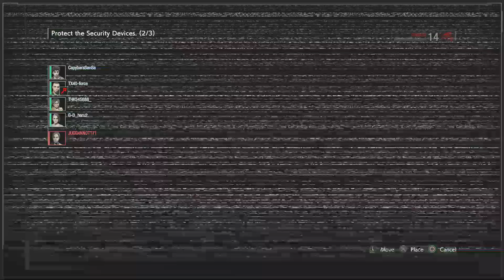Resident Evil Resistance #842 cuz I'm Juggaknot171 b*tch!